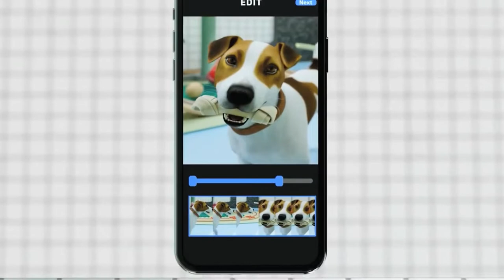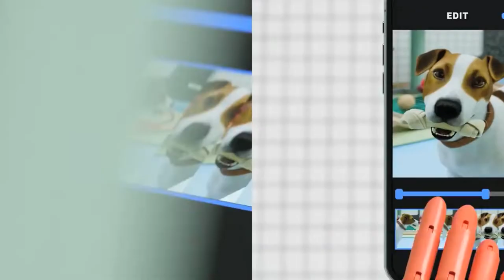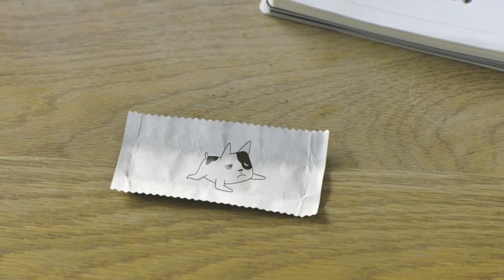C.M.W. SKIPPER - COMPOSER || TVC SHOWREEL 2018 2019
TVC COMPOSER SHOWREEL
Composer for Film, T.V, TVCs, Documentaries and other media. Based in Manila, Philippines and London, U.K.